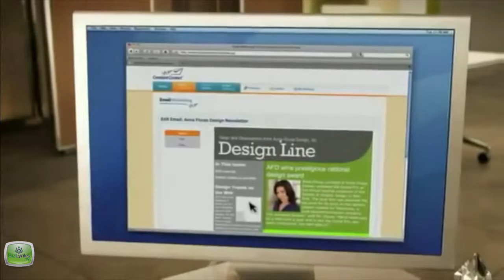Communication Part 1 of 2 on "Inspired with Christopher Williams"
Communication Part 1 of 2

“Inspired with Christopher Williams” is an educational, informative and empowering show to help you achieve your business and personal goals.